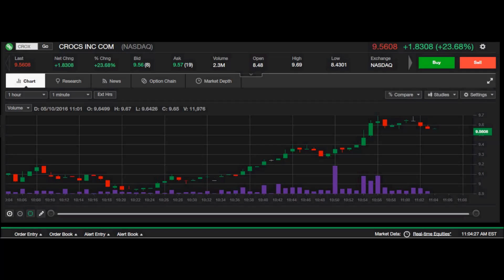Live Stock Chart: CROX 5/10/2016 Nasdaq Stock 1 Minute Intraday Chart Crocs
In this short video, I will show a screen shot of a live 1 minute duration chart for CROX, on 5/10/2016.  This is good for reference and to see how a chart will react and play out in a live situation.  Chart replay speed has been sped up x4 for faster viewing.